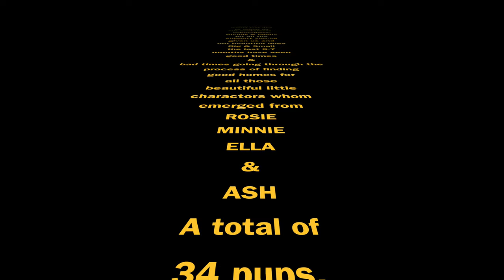InSearchofTheThaiRidgeback@OMKO-THAI-RIDGEBACK _ 4K FINALLY 34 PUPS GONE!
Well after 7 months of four litters a total of 34 pups we finally sold the last one - mostly gone to good homes with expats living over here lost 2 hopefully not 3 regarding March watch the vlog concerning his outcome bloody shocking Can I believe it basically YES over here, once again down too the welfare of the dogs SPEECHLESS!
CINNAMON leaves end of next week bless her - Meena leaves tomorrow 18th then we've 2 pups leaving home in hopefully 2 more weeks been long hard road traveled big thxs too all of you for the support of the channel and BIG thanks to all you customers who did the right thing and came to us the right place to come for genuine top quality THAI RIDGEBACKS